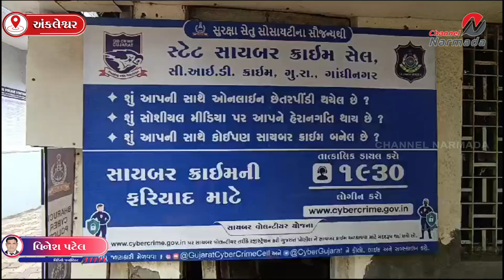ભરૂચ જીલ્લામાં સાયબર ક્રાઇમ સંબંધી વિવિધ ગુનાઓ અટકાવવા પોલીસ દ્વારા પત્રકાર પરિષદ યોજાઇ